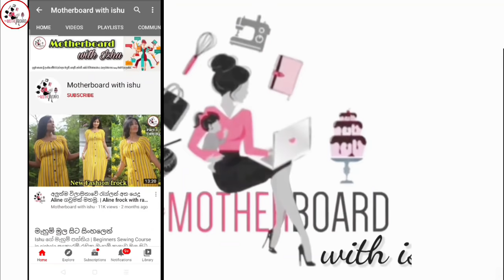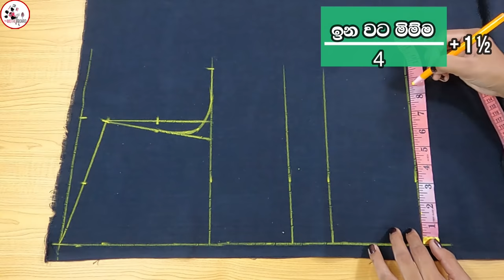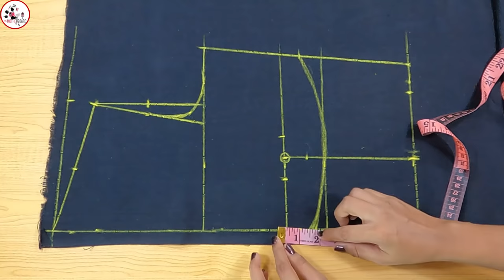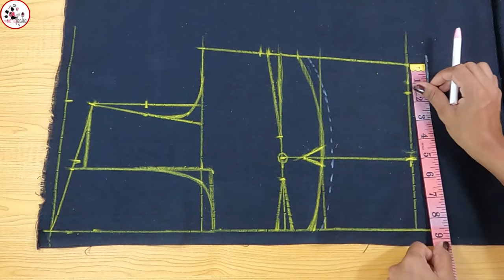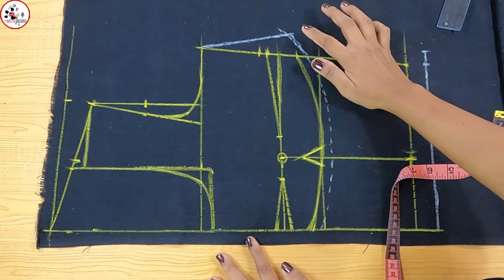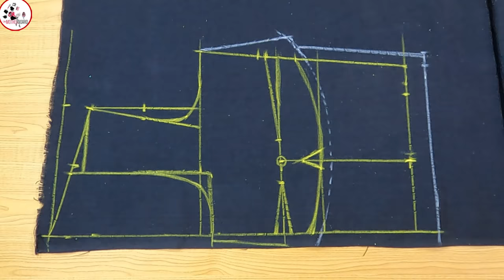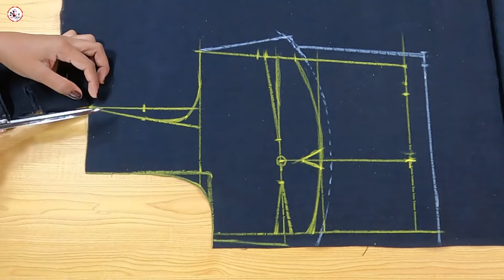බ්‍රාකට් සාරි හැට්ටයක් නිවරදිව කපමු | සාරි ජැකට් එකක් මහන්න ඉගෙන ගනිමු. | How to cut saree jacket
බ්‍රාකට් සාරි ජැකට් එකක් නිවරදිව මහන්න ඉගෙනගනිමු. පළමු කොටස | සාරි හැට්ටයක් කපන ආකාරය.

How to sew saree jacket | Part 1 cut

දැනුම සොයන අම්මාවරුන් සදහා මැහුම් ගෙතුම් අත්කම් කේක් නිර්මාණකරණය රූපලාවණ්‍ය cooking එකම channel එකකින්
sewing, crochet, Crafts, cake, beauty and cooking for Moms from One Channel. This channel will be useful for those who are learning from the beginning of sewing.